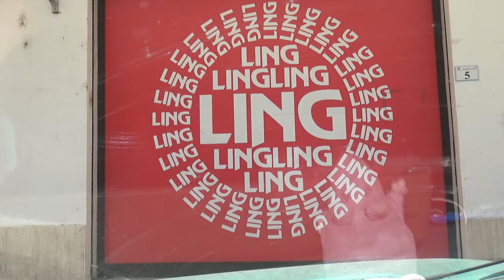Guidare a caso a Rende in PANDA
GUIDARE la Panda in giro per la citta' di RENDE (CS) e' una esperienza unica che volevo condividere con voi.